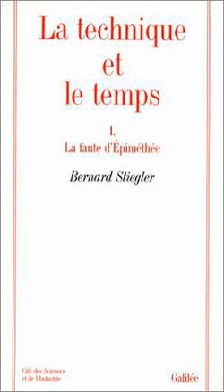Technics and Time, 1: The Fault of Epimetheus | Wikipedia audio article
00:00:41 1 Overview
00:02:14 2 Succeeding volumes

- Socrates

SUMMARY
Technics and Time, 1: The Fault of Epimetheus (French: La technique et le temps, 1: La faute d'Épiméthée) is a book by the French philosopher Bernard Stiegler, first published by Galilée in 1994.
The English translation, by George Collins and Richard Beardsworth, was published by Stanford University Press in 1998. The Technics and Time series is the fullest systematic statement by Stiegler of his philosophy, and the first volume draws on the work of Martin Heidegger, André Leroi-Gourhan, Gilbert Simondon, Bertrand Gille, Jean-Jacques Rousseau, and Jean-Pierre Vernant in order to outline and develop Stiegler's major philosophical theses. The series currently consists of three books.